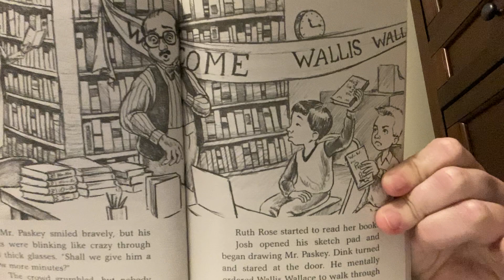Absent Author Chapter 2